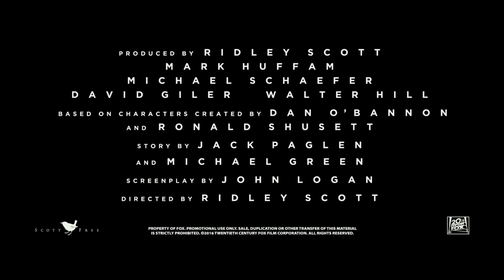Alien: Covenant | Official Trailer [HD] | 20th Century FOX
Cast: Michael Fassbender, Katherine Waterston, Billy Crudup, Danny McBride, Demián Bichir, Carmen Ejogo, Amy Seimetz, Jussie Smollett, Callie Hernandez, Nathaniel Dean, Alexander England, Benjamin Rigby